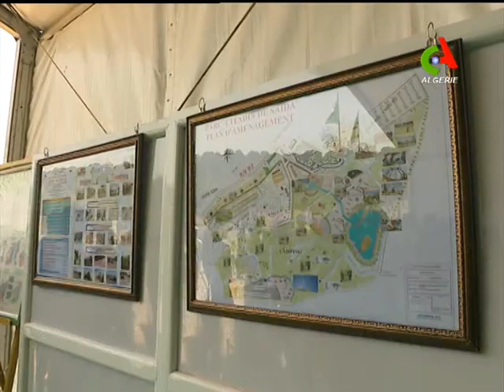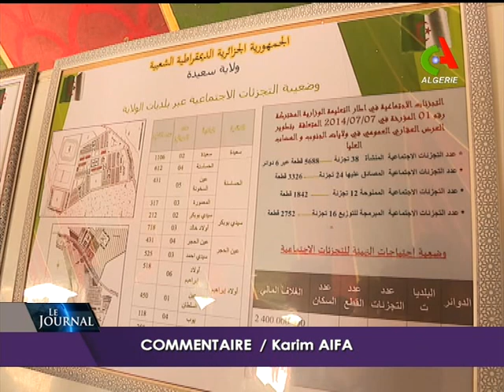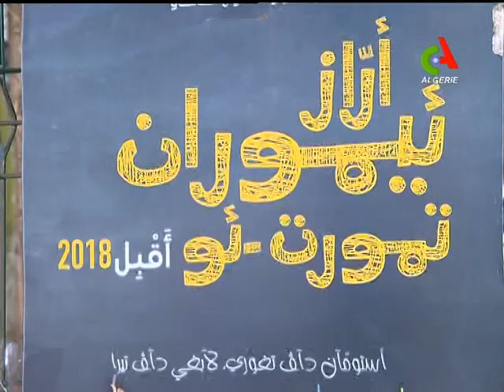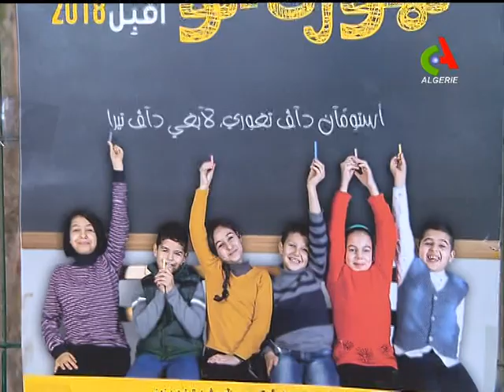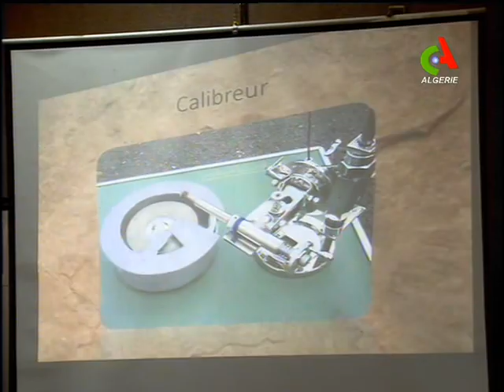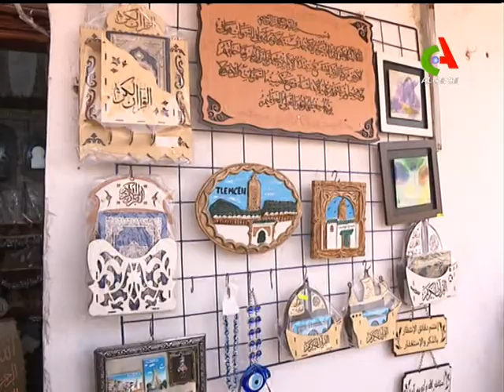JT12H 24/07/2018 Canal Algérie